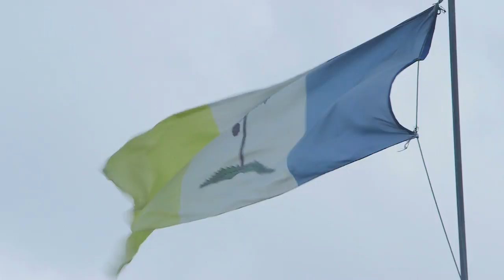Jelajah MeleTOP Duo - Hafiz & Uriah Busking di Penang Part 2 Ep154 [13.10.2015]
Tiba-tiba, ada geng boria join MeleTOP Duo. Memang lagi meriah!